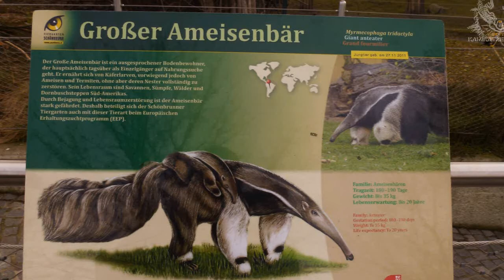Cute Baby Anteater Hombrecito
...together with his mum.